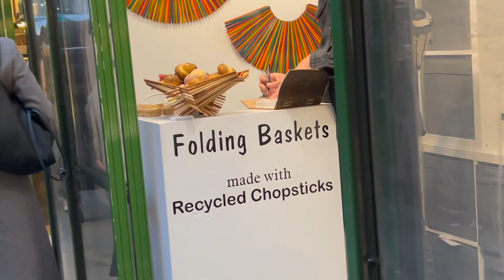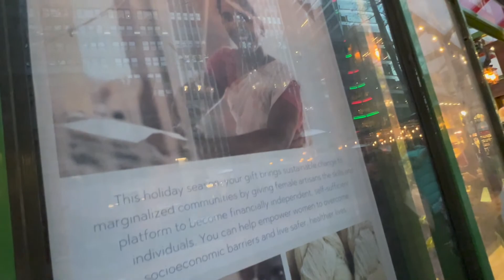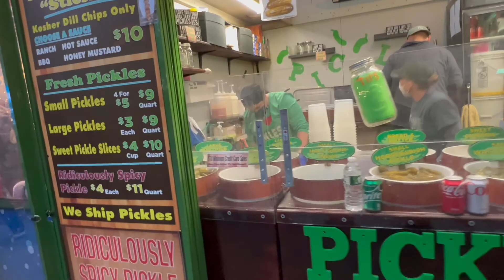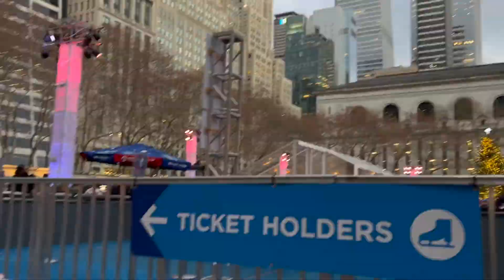New York Christmas 2021 - Happy New Year 2022